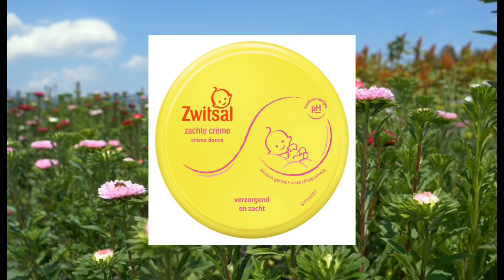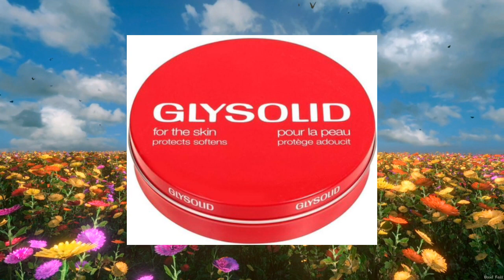Watan jawabta karemad wajiga la marsado qarkamid ah Queenhsom